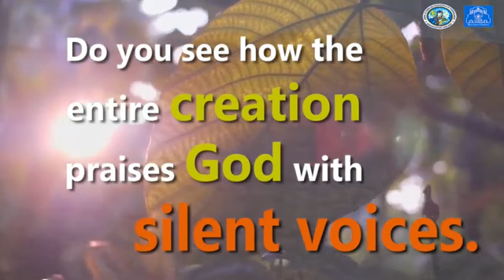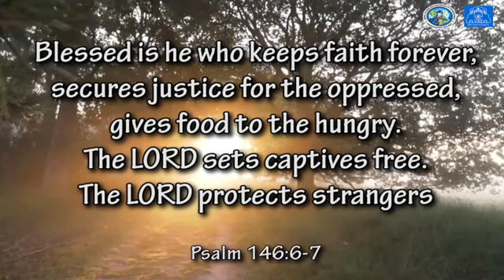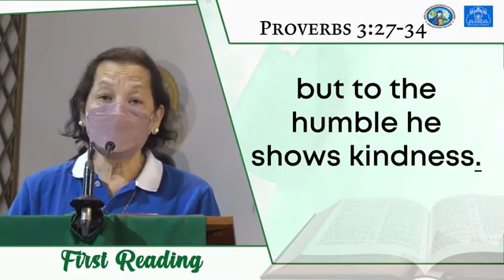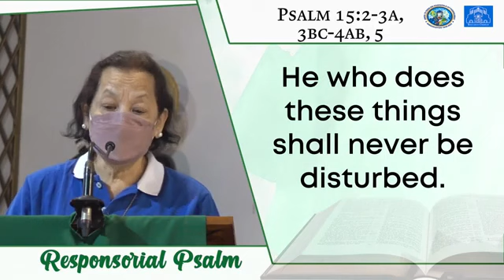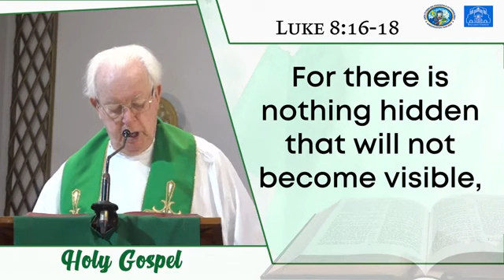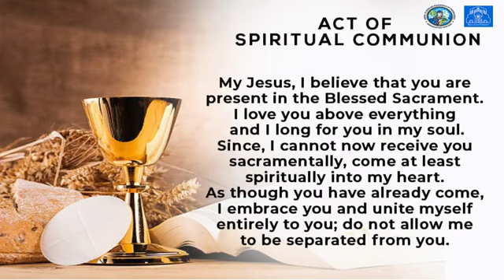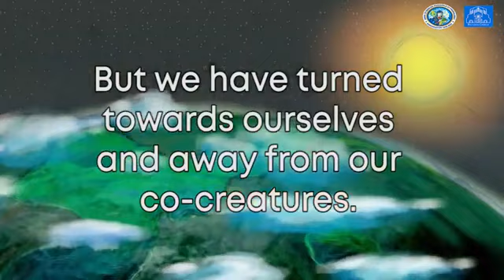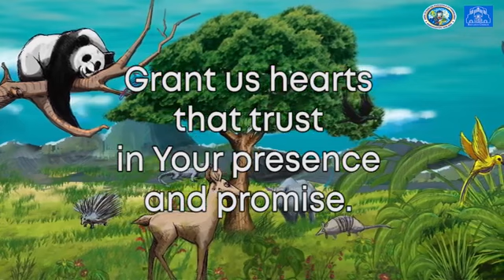BACLARAN CATHOLIC CHURCH PHILIPPINES ASIA